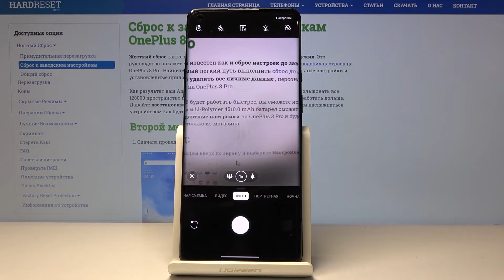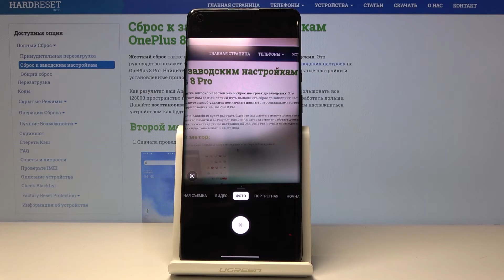Как использовать таймер камеры на OnePlus 8 Pro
Если вам нравится делать фотографии на телефоне OnePlus 8 Pro, то просим вас посмотреть и это видео, на котором вы сможете увидеть дополнительную функцию камеры. Это таймер, с помощью которого вы можете засечь время перед тем как будет готов снимок. За это время вы можете приготовиться к кадру и сделать самую интересную позу.

Как использовать таймер камеры в OnePlus 8 Pro? Как включить таймер камеры в OnePlus 8 Pro? Как включить обратный отсчет камеры в OnePlus 8 Pro? Как снимать с таймером на OnePlus 8 Pro?